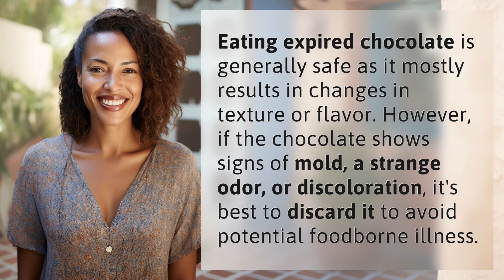Can you get sick from eating expired chocolate?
Is expired chocolate safe to eat? 👉 Expired Chocolate Safety 👉 Find out if it's safe to eat expired chocolate and learn when to toss it out to avoid getting sick.

Laura S. Harris (2024, May 30.) Can you get sick from eating expired chocolate?
    🌐 AskAbout.video